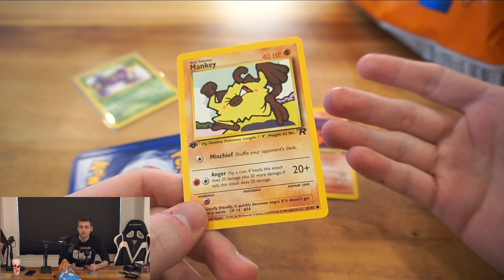D: - Just Chatting / Sodapoppin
Clip from twitch by black_tomhanks